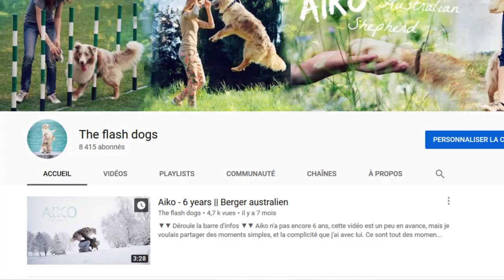ACCUEILLIR SON CHIOT (Conseils)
Voici mes conseils pour accueillir votre chiot :
00:00 - Intro
00:27 - Le matériel
00:57 - L'éducation
02:30 - Le jeux
03:14 - La complicité
03:54 - La propreté
04:48 - La santé
05:22 - L'éveil
06:00 - La socialisation
06:50 - Fin

De quoi partir sur de bonnes bases avec votre nouveau meilleur ami.

♡ A propos de nous : Je m’appelle Olivia, j'ai 21 ans et j'habite en Belgique. Mes 2 chiens : Aiko (berger australien rouge merle ♂ 6 ans) et Owen (chiot border collie rouge tricolore ♀ 9 mois). Nous pratiquons le Dog dancing (Obérythmée) ainsi que des tours (Tricks). Nous faisons des spectacles et démonstrations lors d’événements.